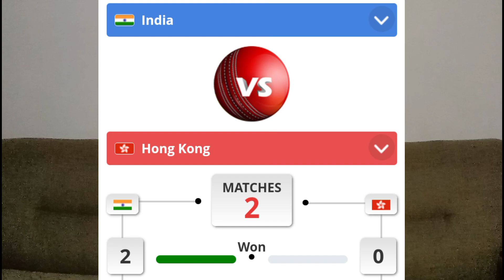India vs Hong Kong Asia cup 2022 match 4 | UAE | Match Preview in Urdu/Hindi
India vs Hong Kong in Asia cup 2022. Asia cricket cup 2022 in UAE.
Games against India don't come often - this is Hong Kong's third in 14 years - and there will always be something to gain from rubbing shoulders with the sport's elite, more so given that they won't be at the World Cup later this year.